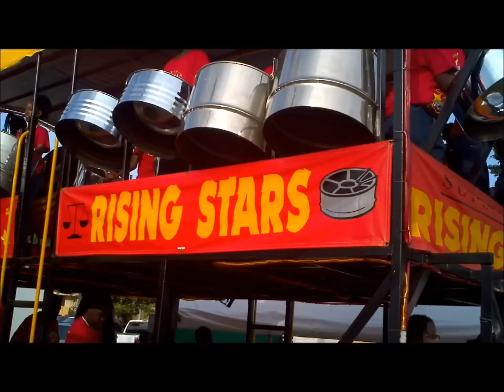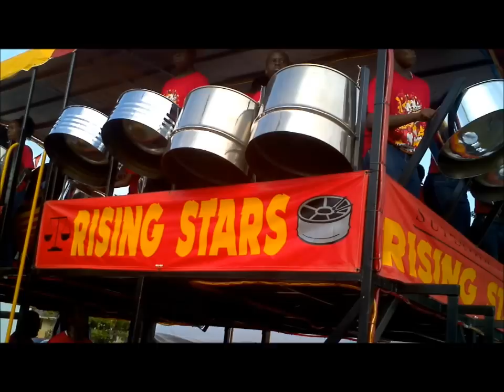Rising Stars Youth Steel Orchestra - Jam Band Medley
The Rising Stars Youth Steel Orchestra, performing a medley of songs from one of the greatest bands out of the Virgin Islands, The Awesome Jam Band.  Footage captured at the 2012 Pan Fair, hosted by the Rising Stars.